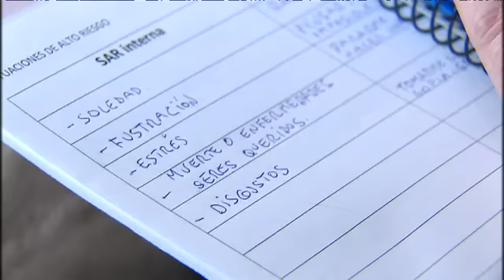FSYC - Tratamiento adicciones centro terapéutico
Fins a quin punts són eficaces les teràpies que s'apliquen als centres de desintoxicació de drogodependents? La Universitat de Barcelona i la Fundació Salut i Comunitat -que gestiona aquest tipus de centres- han presentat un estudi que ha fet el seguiment d'un centenar de persones. I els primers resultats són esperançadors: la meitat dels usuaris no han tornat a consumir drogues al cap de 5 anys d'haver-se sotmès a teràpia.
¿Hasta qué puntos son eficaces las terapias que se aplican en los centros de desintoxicación de drogodependientes? La Universidad de Barcelona y la Fundación Salud y Comunidad-que gestiona este tipo de centros-han presentado un estudio que ha hecho el seguimiento de un centenar de personas. Y los primeros resultados son esperanzadores: la mitad de los usuarios no han vuelto a consumir drogas a los 5 años de haberse sometido a terapia.
Fuente: TV3